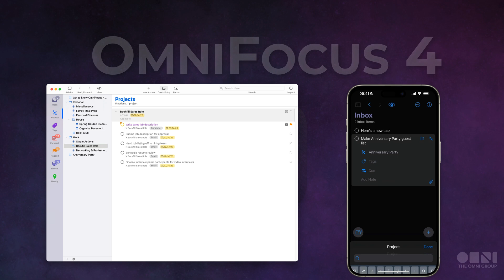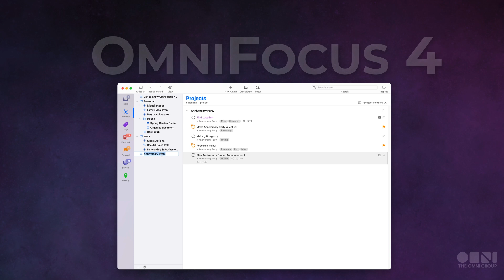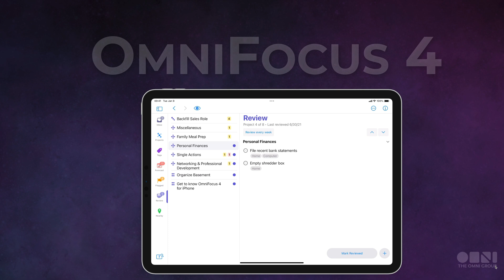Getting Started in OmniFocus 4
New to OmniFocus? Learn how to create a powerful system you can trust with OmniFocus 4.